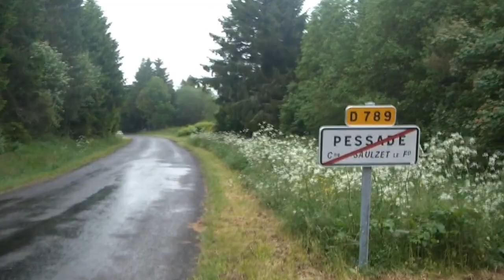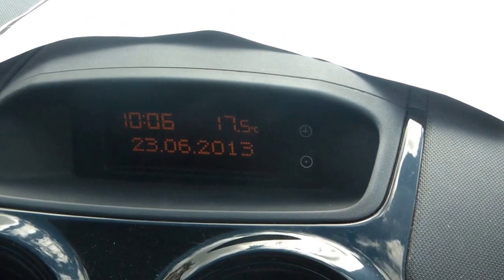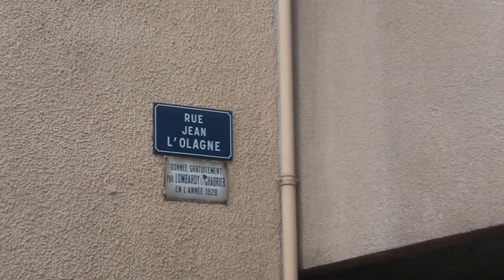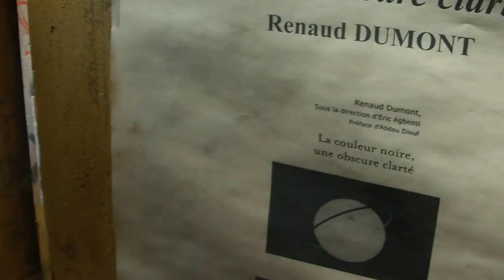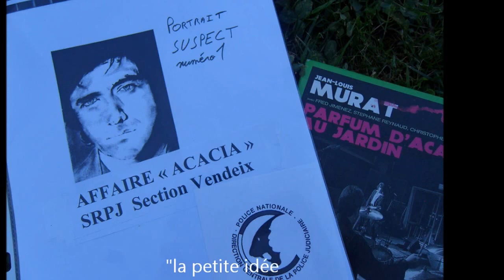LA PETITE IDEE derrière la tête, jean-louis murat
vidéo non officielle. Version brute non retraitée par youtube Chanson issue du dvd parfum d'acacia au jardin.